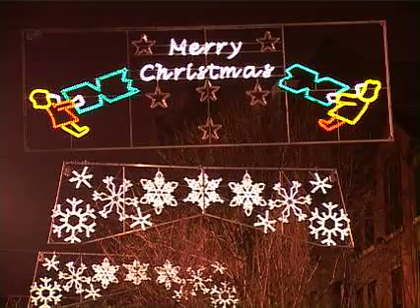Wakefield Salvation Army Band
Does not feel like Christmas until you hear a Salvation Army Band